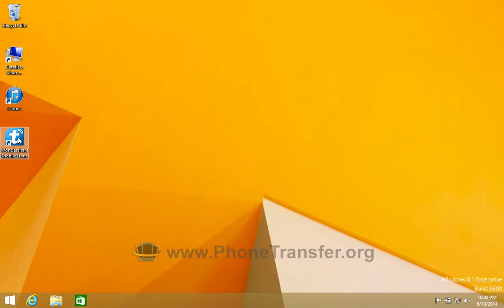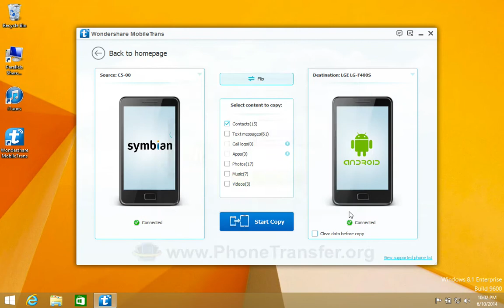[Nokia Contacts to LG G3]: How to Sync & Transfer Contacts from Nokia to LG G4 / LG G3?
The professional Nokia to LG G3 /G4/G Flex 2 data transfer tool - MobileTrans can transfer all contacts from your old Nokia phone to new LG G3 directly.
Contacts are very important when you need to make calls or send messages. Thus when you switch to use a new phone, such as the LG G3, the first thing you need to do is sync all contacts from Nokia to the new LG G3 phone. To complete the task in an easy way, you can turn to the professional program - MobileTrans for Windows for help. I am here to show you how to handle the program in details.

To start with, please get the program and install it on your computer. Then please run it by double clicking to bring up the starting window. You will be required to connect the two phones to computer via USB cables, just do it. As to the following steps, you can turn to the video tutorial to learn more about how to sync Nokia contacts to LG G3 directly.